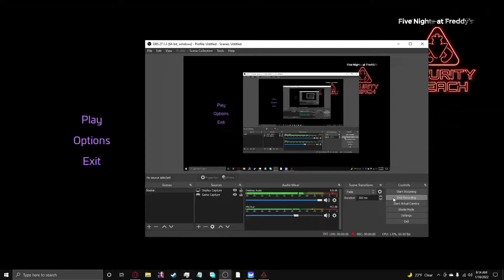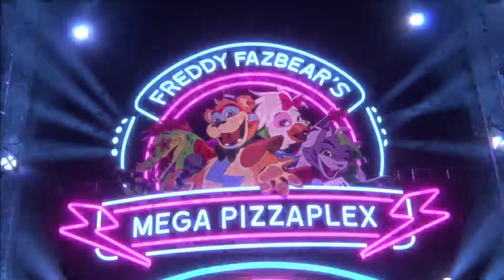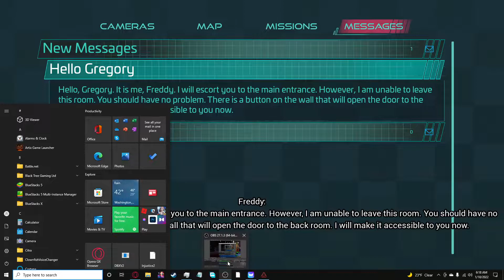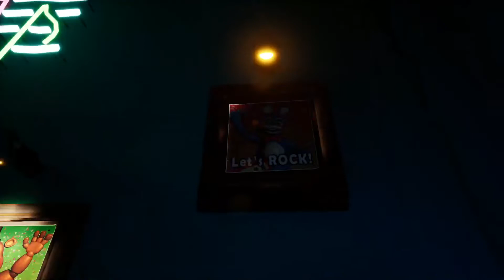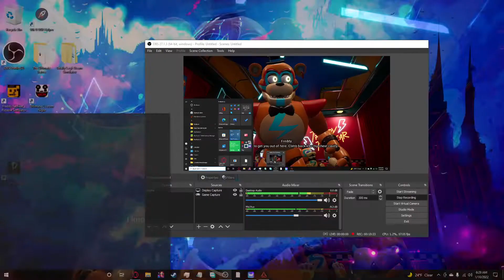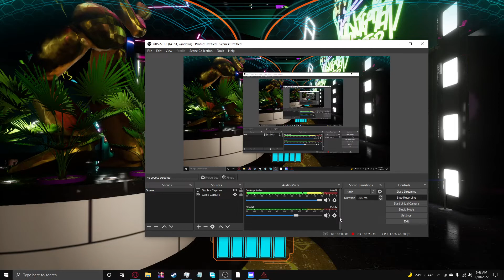Orange Plays Five Nights At Freddy's Security Breach(Legitimately) Part 1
Watch as Orange tears apart the very fabric of reality, just to see the big funny chicken. (and the wolf that basically everyone simps over.) ((Including myself))